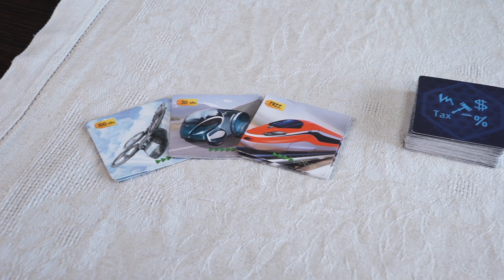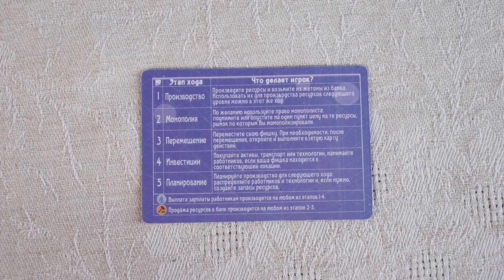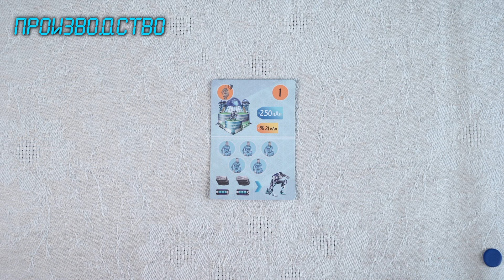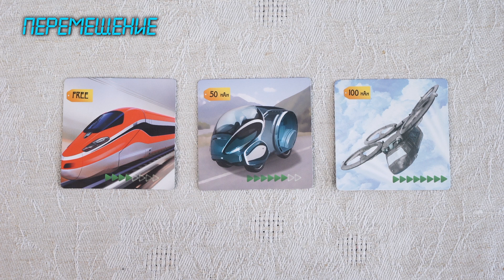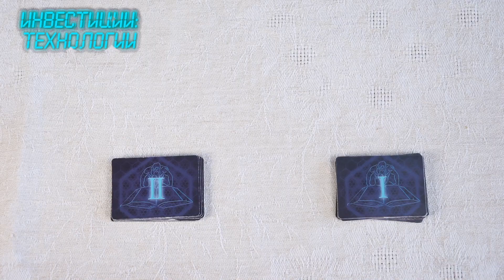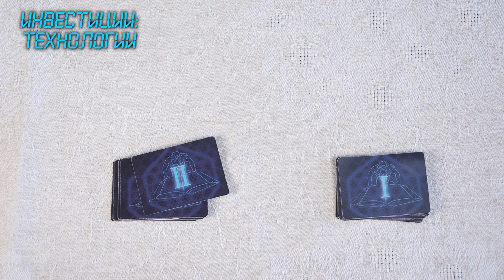Обзор правил экономической стратегии "НАНО корпорация"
Видео-обзор правил настольной экономической игры "НАНО корпорация" от компании BombatGame. Как играть, как производить ресурсы на предприятиях, как ходить и захватывать активы, как использовать технологии и транспорт? Основные стратегии и тактики в игре. Все ответы на вопросы об игре "НАНО корпорация".